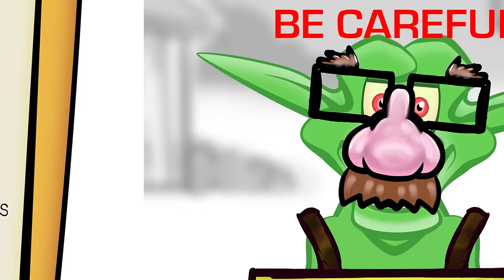Investment Scams - A joint presentation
Investment Scams - A joint presentation from the Competition Bureau and the Ontario Securities Commission

Transcript
Here they are: the three most dangerous words in the English language:

Get. Rich. Quick. Oh… wait… maybe it’s these three:

Double. Your. Money. Ooops – forgot these ones:

Limited. Time. Offer. These words are the most common signs that

you may be in the presence of investment fraud. They’re empty promises, made by criminals,

preying on your desire to do well with your investments and look after yourself and your

family. And by the way, investment fraud is just as

dangerous whether you’re in your twenties, just starting out in the complex world of

investing… or you’re a senior trying to ensure a comfortable

retirement. Look - when it comes to investing:

Beware – of guaranteed high returns, with little or no risk, hot tips,

high pressure sales tactics, or impossible promises.

Be careful of unsolicited investment opportunities -

these can be offered offered over the phone, through social media, or by text messages

from a stranger. Be diligent – research the opportunity through

credible sources, take your time before saying yes,

and be sure the person or organization approaching you is registered.

The Competition Bureau and the Ontario Securities Commission are working hard

so people like you don't become the victims of fraud.

and CheckBeforeYouInvest.ca To report a fraud, contact AntiFraudCentre.ca